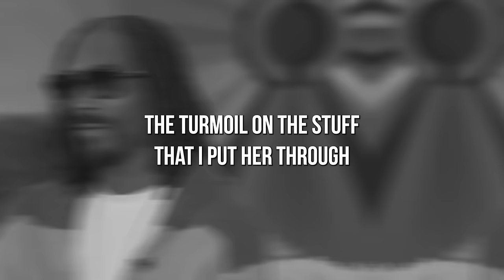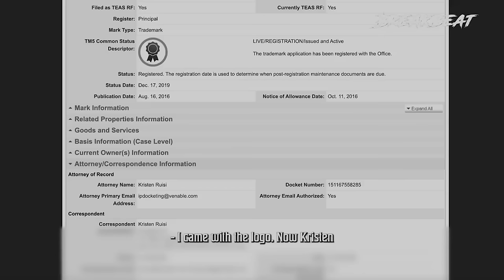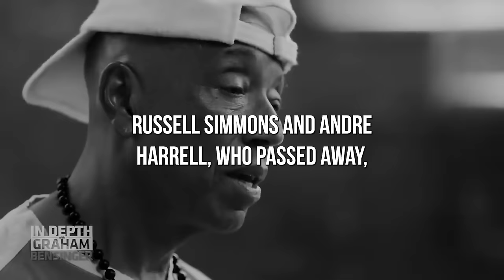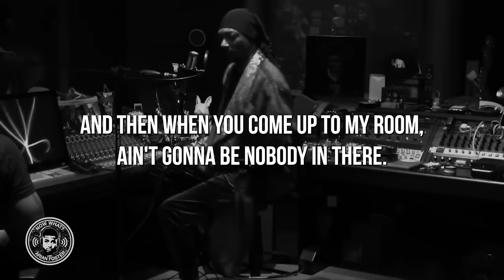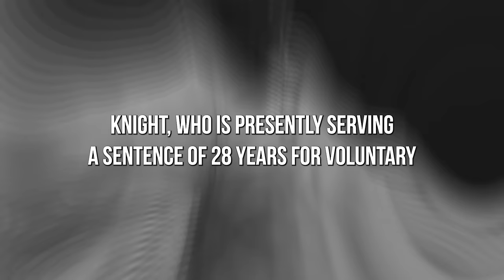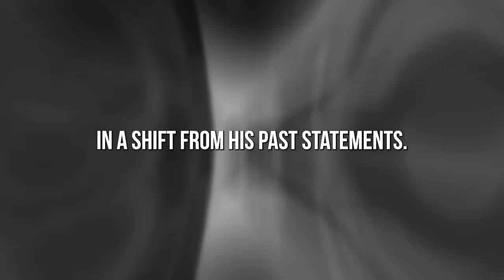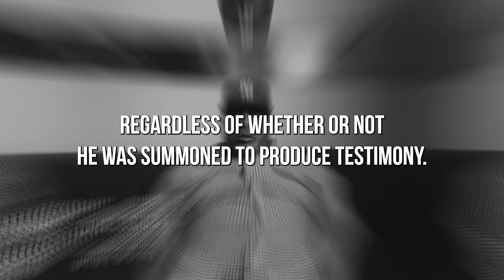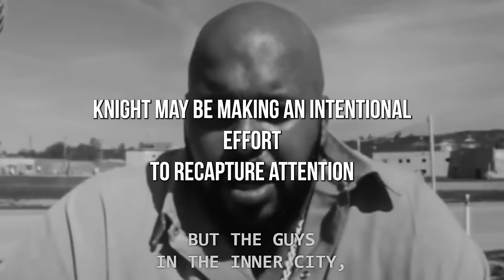Suge Knight DROPPED A BOMBSHELL on Snoop Dogg's wife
Inspired by Popjuice, This Happened, and Entertainment Tonight, Nicki swift

On PEEPER we will go through celebrity gossip, entertainment, and trending topics.